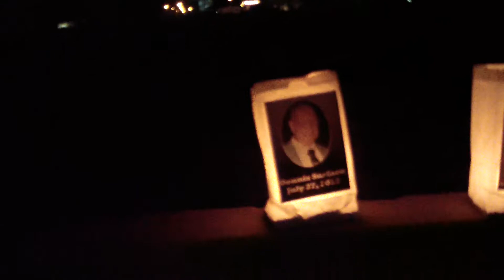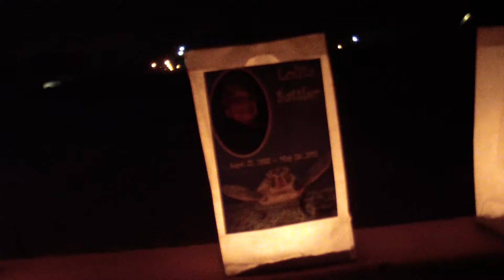Take a walk with me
Take a walk with me at the Lompoc Relay For Life 2014